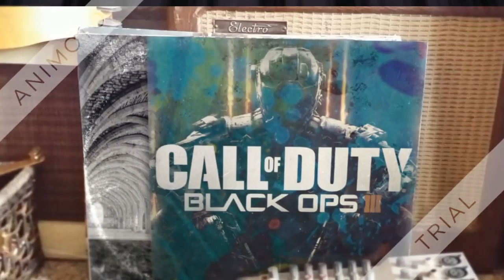ET UN ALLEMAND UN (fail et fun sur heroes and generals )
salut les les gens et on se retrouve pour une nouvelle vidéo fail et fun sur heroes ans generals deso pour le retard , bon visionnage